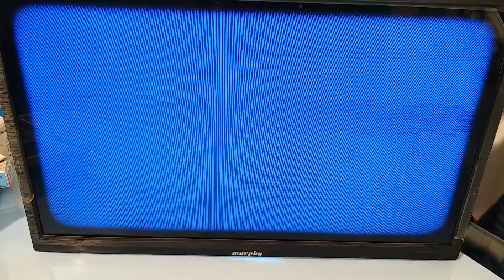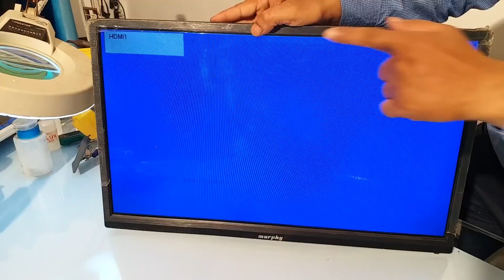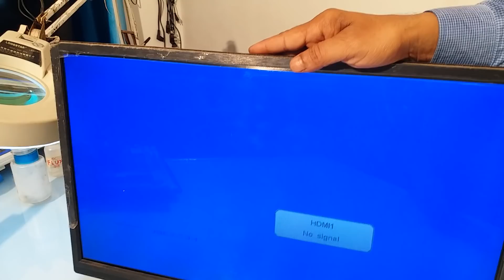LCD LED TV PANEL HORIZANTAL AND VERTICAL LINE PROBLEM SOLVED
HOW TO REPAIR LED TV VERTICAL AND HORIZONTAL LINE ,PRACTICALLY LIVE VIDEO, PLEASE WATCH THE VIDEO AND MORE KNOWLEDGE ACHIVE.